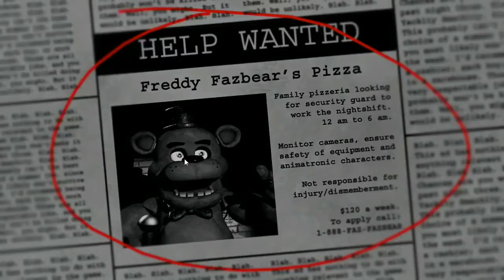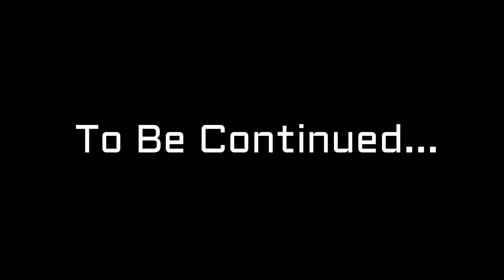NOCHE DE TERROR | Five Nights at Freddy's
📞SKYPE :

                                            CavalGamer

                                              PRONTO

                                          ✅ MI SKIN:

                                            caval_gamerYT